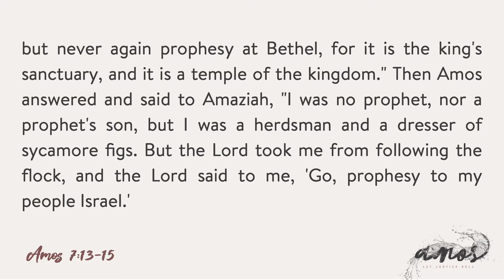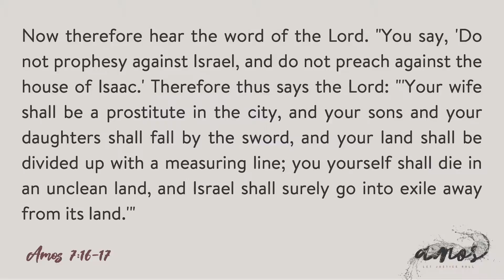Amos 7:10-17 • Truth & Exile • Joel McCarty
New Eden Church • October 11, 2020 • The message of Amos is rejected by the people of Israel, but Amos still continues to speak truth. Because ultimately, Amos knows that what He speaks is God's truth, not his own. And because of Israel's rejection of this message, Amos prophesies that they will be sent off into exile. But there is One coming who will cross heaven and earth to win His people back and bring them into covenant union once again.